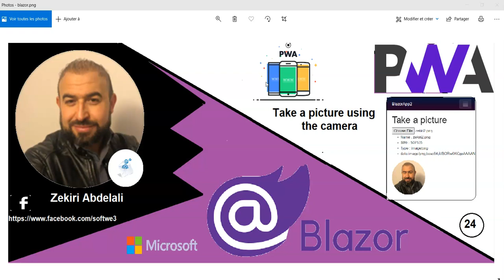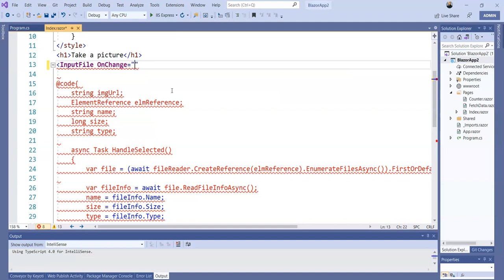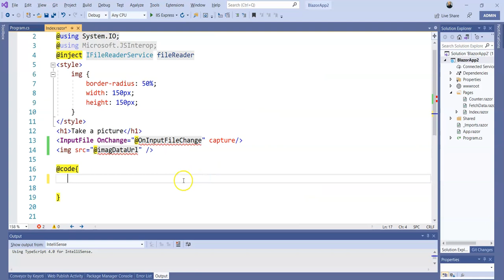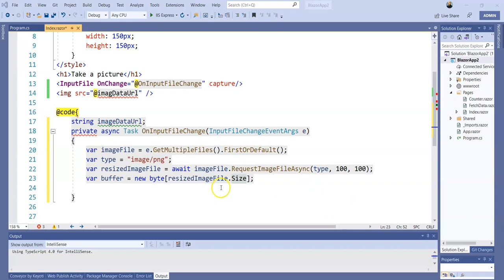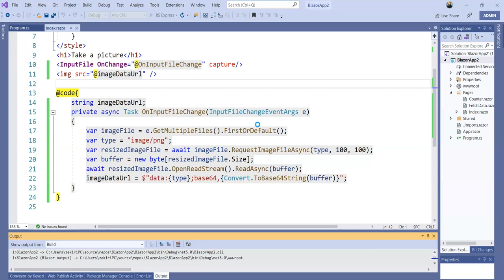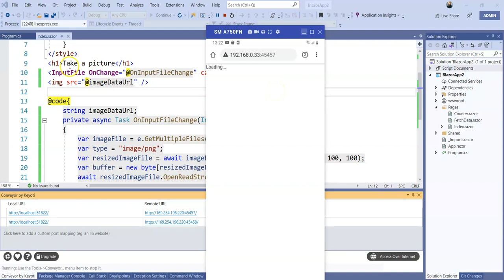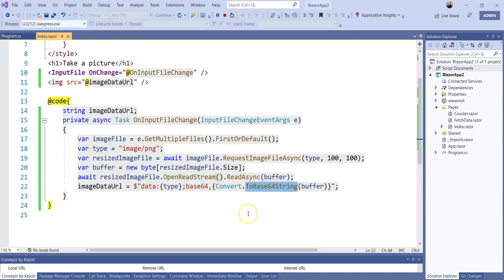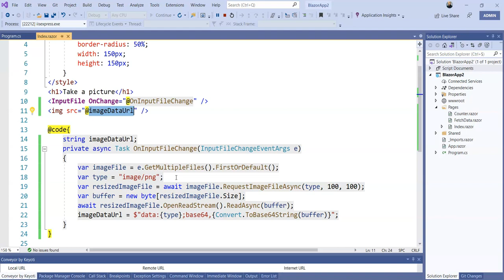Blazor 24: Take a Picture with a Webcam (3)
The Best Sample